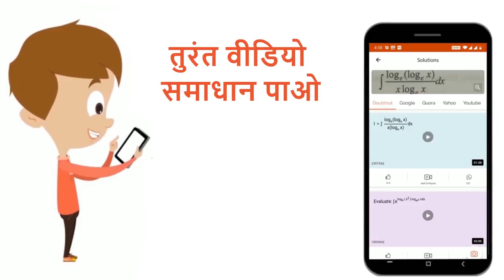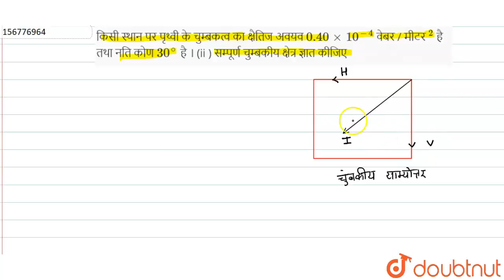किसीस्थान पर पृथ्वीके चुम्बकत्वकाक्षैतिजअवयव0 .40 xx10 ^(-4 ) वेबर/ मीटर ^(2 ) हैतथानतिकोण 30 ...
किसीस्थान पर पृथ्वीके चुम्बकत्वकाक्षैतिजअवयव0 .40 xx10 ^(-4 )  वेबर/ मीटर ^(2 )  हैतथानतिकोण 30 ^(@ )है। (ii )सम्पूर्णचुम्बकीयक्षेत्रज्ञात कीजिए
Class: 12
Subject: PHYSICS
Chapter: चुम्बकत्व एवं द्रव्य
Board:Madhya Pradesh Board

👉 Have Any Query? Ask Us.